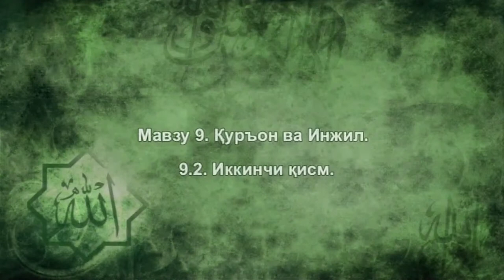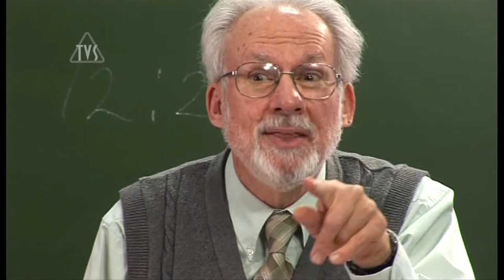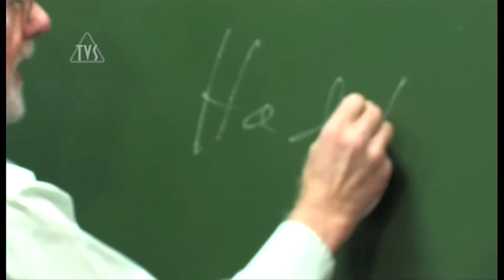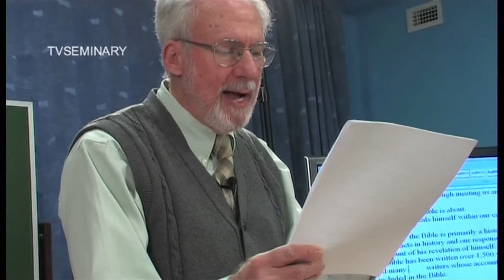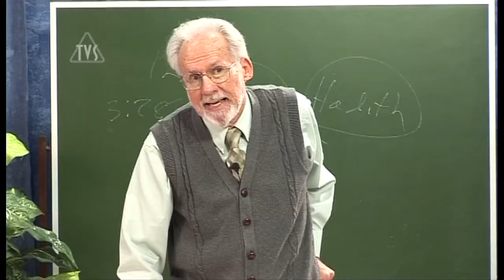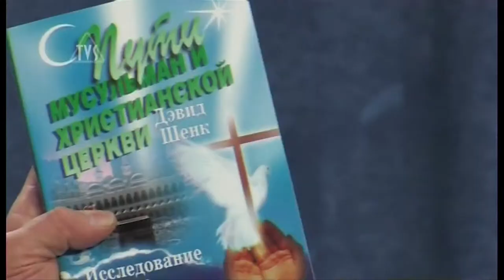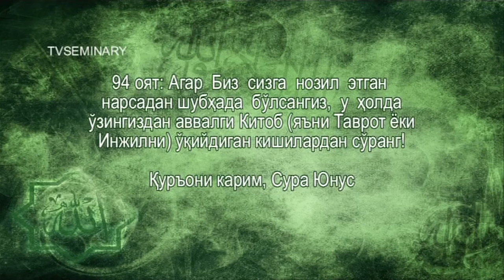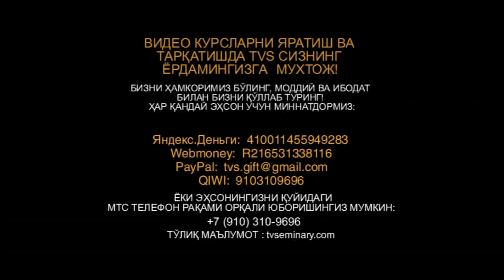TVS A206 Uz 19 Иккинчи қисм